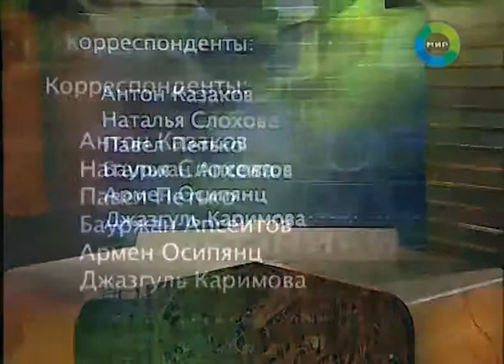Союзники Китай усовершенствовал «Тополь»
В СМИ появилась информация о том, что КНР в конце июля этого года провела испытания новой межконтинентальной баллистической ракеты «Дунфэн 41». Пробный пуск прошел с полигона «Учжай» в центральной провинции Шаньси. Боевые блоки ракеты успешно поразили все цели в пустыне на западе страны.